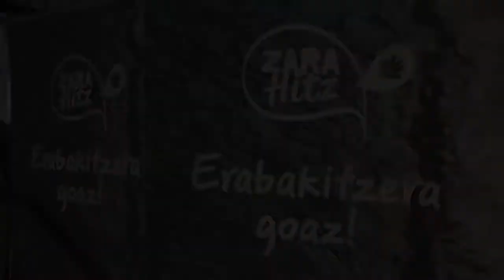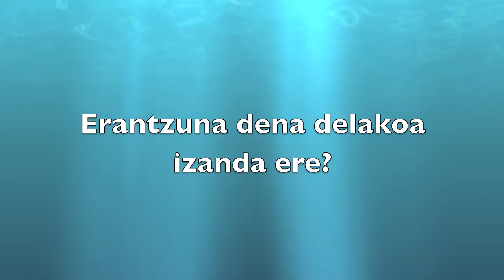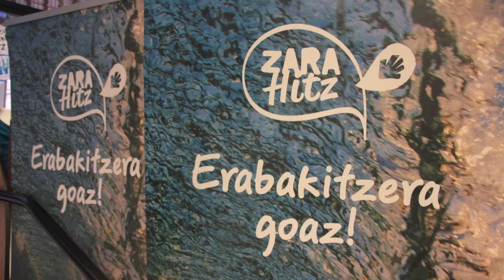Mikel Erloza, Berme Batzordeko kidea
Zarauzko maiatzaren 7ko herri galdeketaren Berme Batzordeko kidea da Mikel Elorza. Egilea: zarauzkohitza.eus / urolakosta.hitza.eus